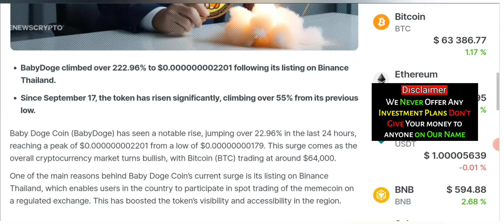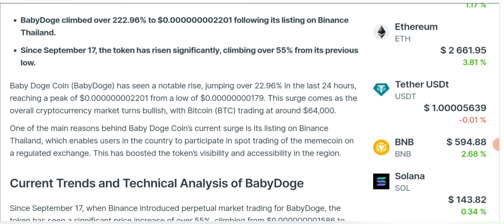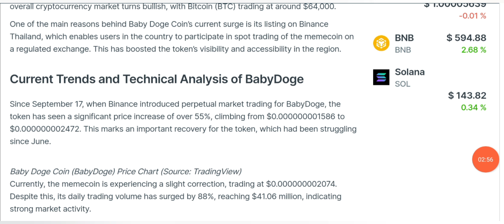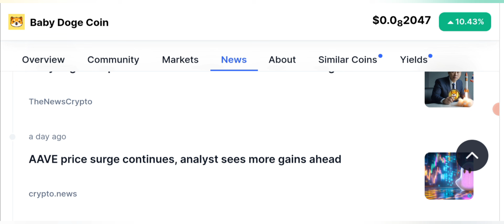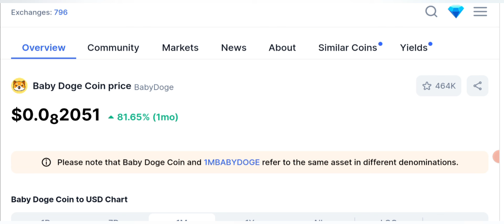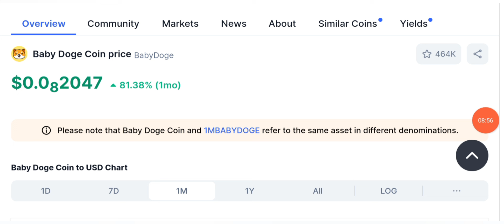🤑 BabyDoge 222.96% ? Best crypto to buy now? 🚀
My Viewers often ask me which crypto coins to buy today or which investment is better for now. Today i am going to share with you the price prediction of babydoge coin.

Sign up with CoinW & Be a Team with AL MAKKAH TECH & BUSINESS HUB

Create your account today and Be a Team with Al Makkah Tech & Business Hub.

Basic cryptocurrency course for BEGINNERS

🔴🔴🔴Popular Uploads 🔴🔴🔴

_____________________________/SOCIAL LINKS\___________________________________